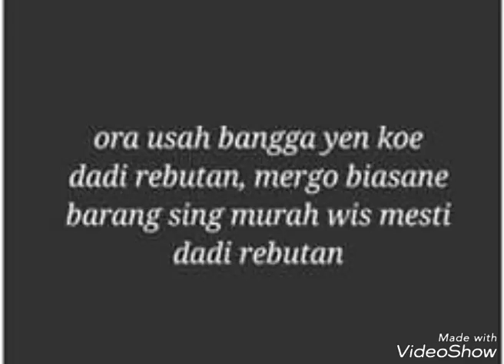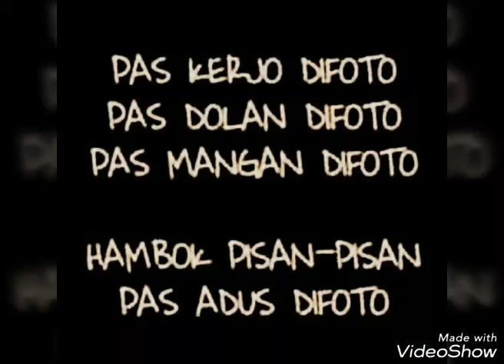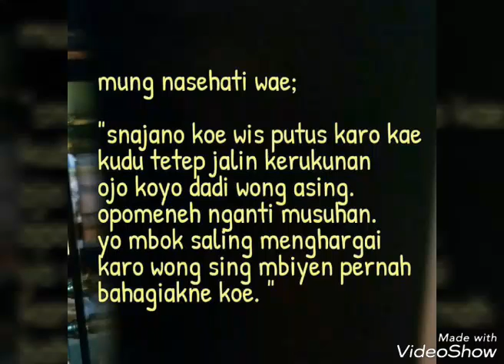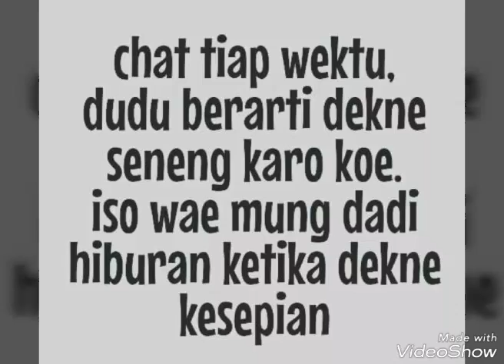Dagelan Jowo Eps. 2